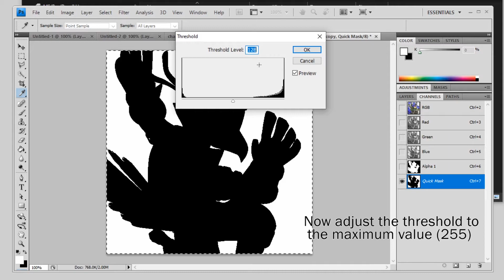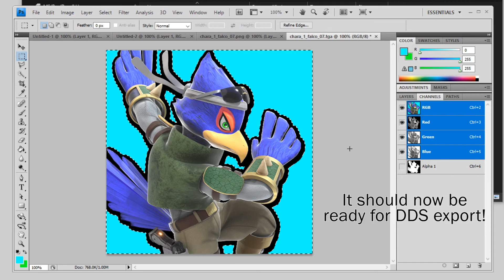How to Select & Remove Zero Alpha Pixels in Photoshop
A simple video guide to select all fully transparent pixels in photoshop, and fill them with a singular color for better compression. If your alpha isn't getting exported properly when outputting to PNG/DDS, make sure the base TGA you made was converted from a png

Falco render used is from GryzX on twitter.